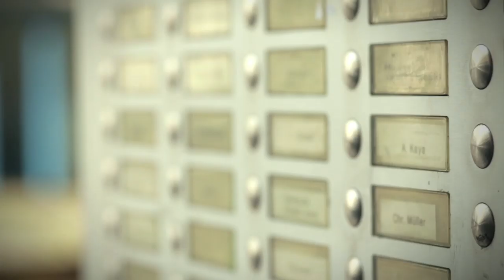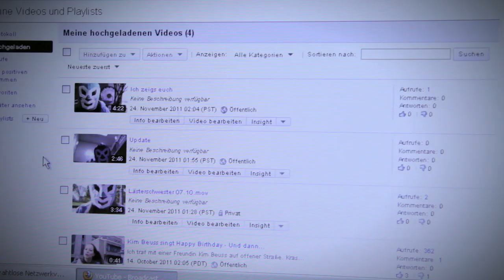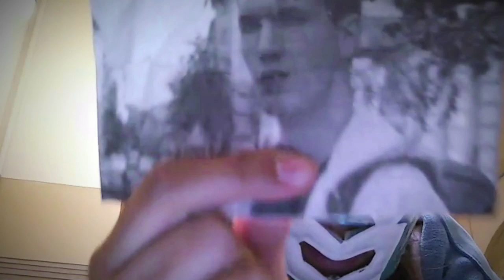Wenn Du Dich Traust: Folge 7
Hayal kann es kaum glauben, als plötzlich Alex vor ihrer Haustür steht.
Was macht der denn hier? Schnell richtet Hayal noch hier Kopftuch zurecht und hastet das Treppenhaus hinunter, um Alex anschließend gaaaanz cool zu begrüßen.

Alex will tatsächlich am Dance-Battle teilnehmen, aber dafür benötigt er Hayals Hilfe... Außerdem tut er es nur, wenn Hayal mit den Youtube-Videos aufhört und ihrer Schwester die Wahrheit sagt.

Wenn man vom Teufel spricht...Moisha will gerade zum Tanztraining, als Alex sie aufhält. Jetzt gibt es kein zurück mehr, Hayal muss ihr die Wahrheit sagen. Nur schwer bringt sie die beichtenden Worte über die Lippen. Moisha rastet, wie nicht anders erwartet, völlig aus. Hayal ist zum Sterben zumute...

Alex hat recht, es muss ein für alle mal Schluss sein, mit diesem Läster-Blog. Ohne lange nachzudenken, löscht Hayal alle Videos...

Sollen Hayal und Alex ein Paar werden?